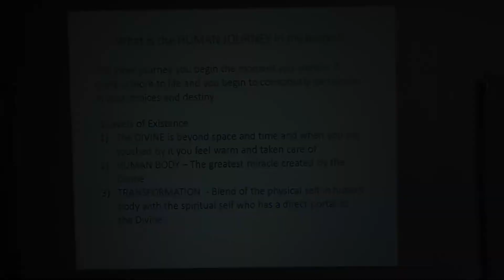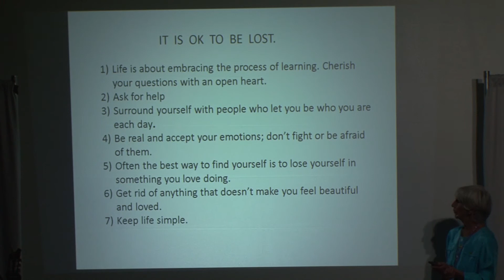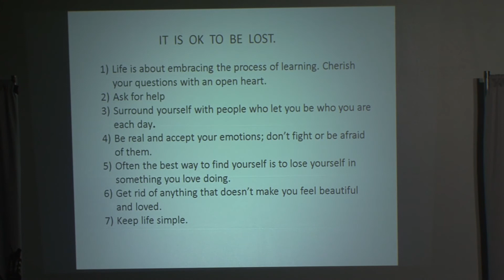Embracing the Human Journey Part 2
Janie Wells, author of "Payment for Passage" and "Embracing the Human Journey," at the 2017 Ozark Mountain Transformation Conference in Eureka Springs, Arkansas.

Spend an hour with an angel named Joann who will share with you the meaning of our earthly existence from her heavenly perspective. Because of their closeness during her daughter's human lifetime, Janie Wells is now able to become Joann's "vehicle" for delivering messages of healing to all of us.